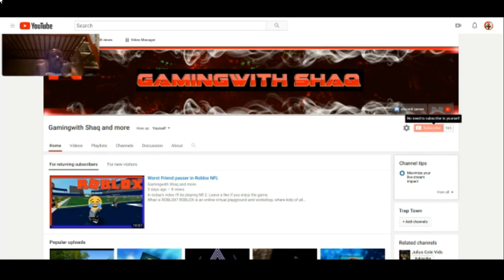Why CAN'T I WIN IN THIS GAME!! ( ROBLOX ASSASSIN)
i make good content